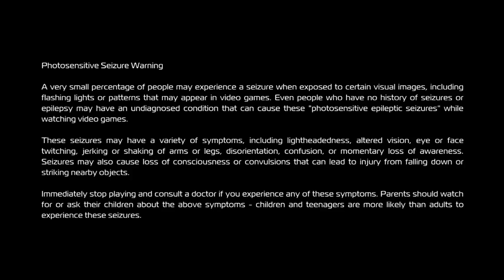Inversion Gameplay Walkthrough - Part 1 (X360/PC/PS3)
INFO:

Set in the near future, the tranquil peace enjoyed by mankind shatters with an unforeseen invasion by an unknown enemy called the Lutadore. Armed to the teeth with futuristic gravity-controlling weapons, the Lutadore easily overrun the city's defenses. Unbeknownst to all, mysterious anomalies have surfaced in conjunction with the invasion. Random regions in the city have entered zero gravity or have suffered vector changes, throwing the world into topsy-turvy chaos. Assuming the role of Davis Russel, a hotheaded 28-year-old cop, or Leo Delgado, Davis' neighbor, players will embark on a journey through the war ravaged gravity twisted disorienting streets of their home town and beyond, to find Davis' missing child.